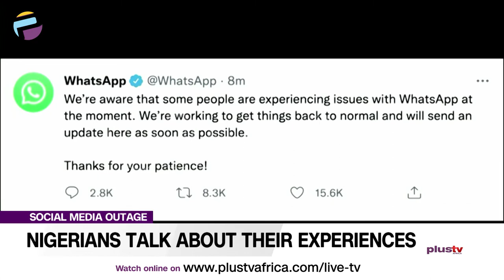Nigerians Talk About Their Experiences | NEWS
Facebook, Instagram and WhatsApp have been back on for more than 24 hours, but Monday's six-hour shutdown is still lingering in the minds of Nigerians and other people around the world.